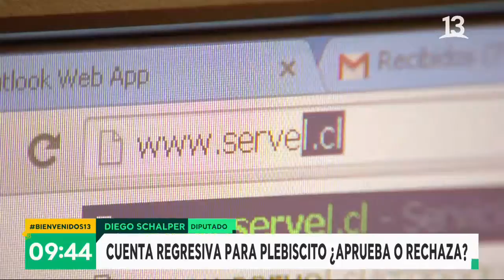A semanas del Plebiscito: ¿Bajará la participación por el COVID19? | Bienvenidos